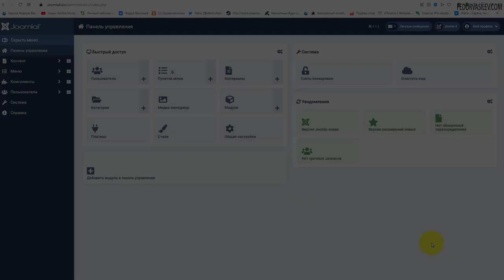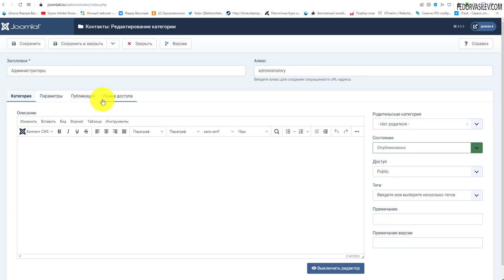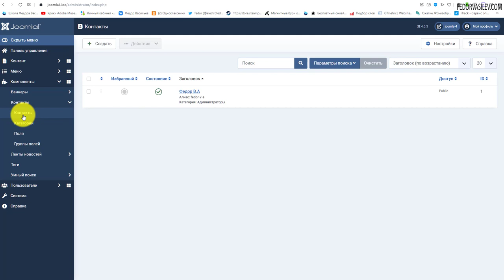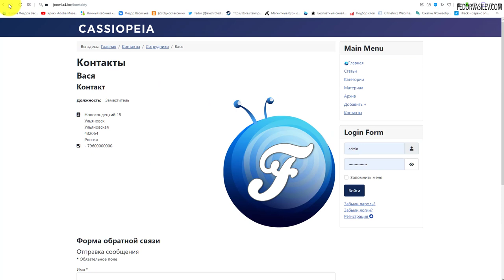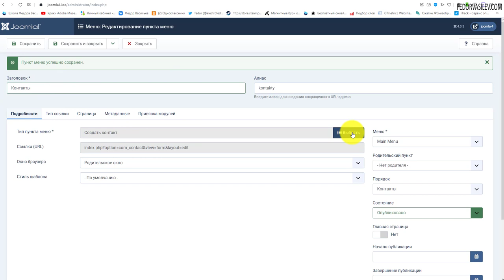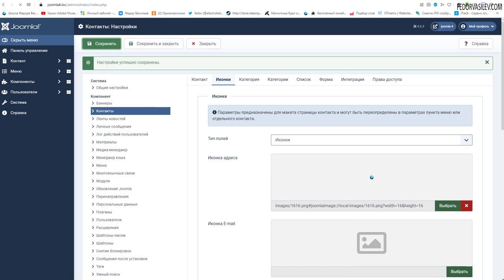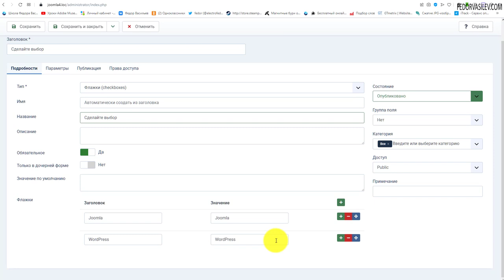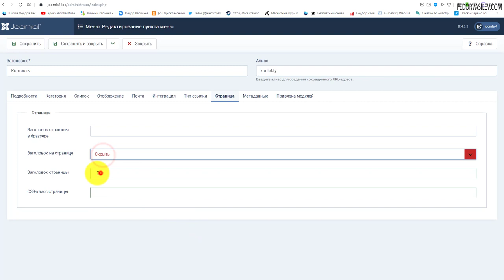Joomla 4 - Тип пункта меню - Контакты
В этом видео рассмотрим какие есть возможности по выводу одного или группы контактов.